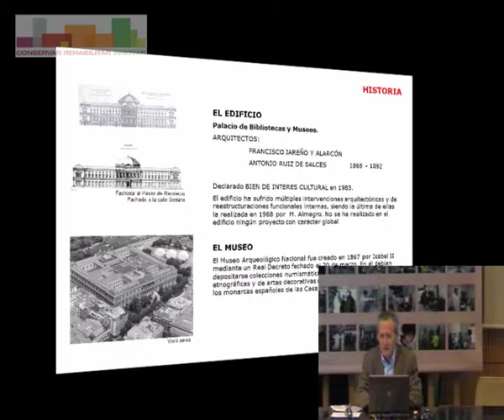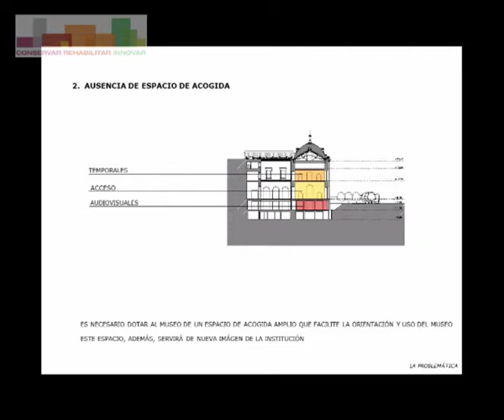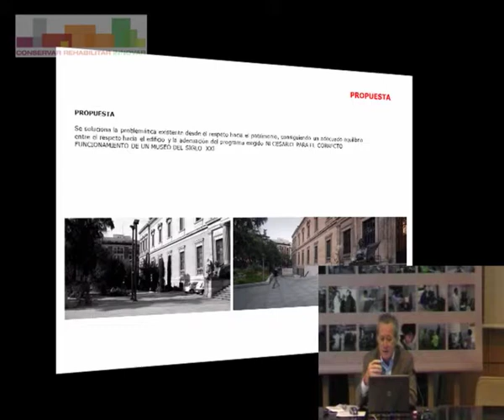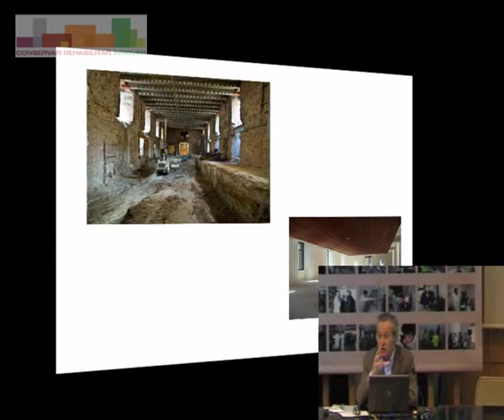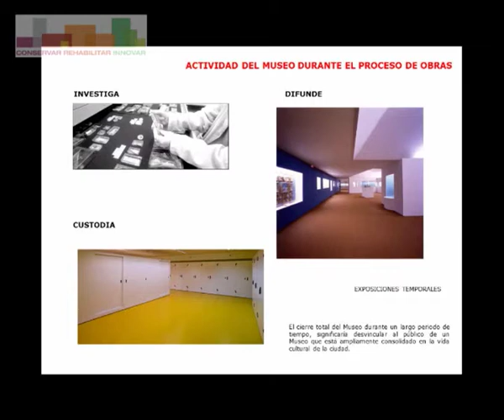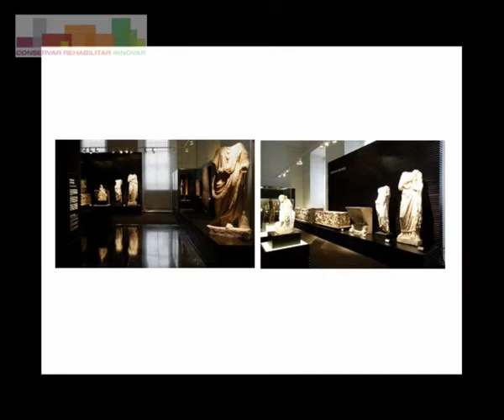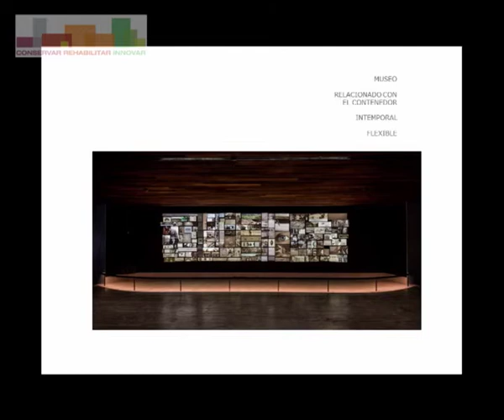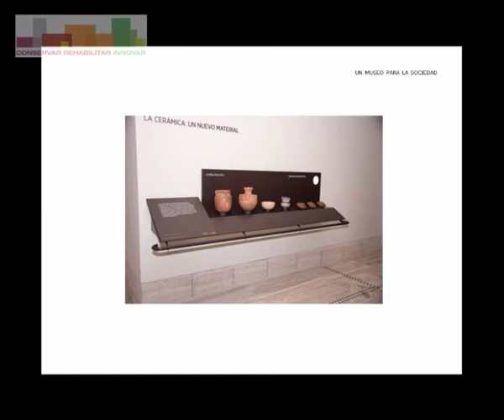El nuevo museo arqueológico nacional. La transformación de un Museo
Juan Pablo Rodríguez Frade
Director Gerente Frade Arquitectos